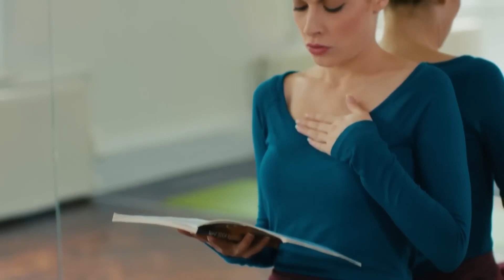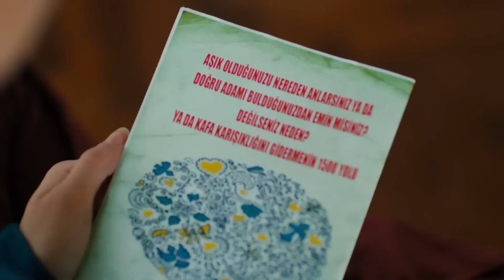Önder, Almila'yı Özgür'den Soğutmaya Çalışıyor | Kaçak Gelinler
Önder'in çabaları sonuçsuz kalıyor. BU ADAM SENİ KANDIRDI

YAPIMCI: MEHMET YİĞİT ALP
YÖNETMEN: KEREM ÇAKIROĞLU, İNCİ BALABANOĞLU
SENARİST: ENGİN ELGÜN